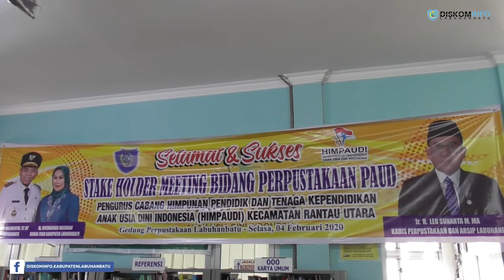Bunda PAUD Labuhanbatu Buka Stake Holder Meeting Bidang Perpustakaan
Stake Holder Meeting ini mengacu pada undang-undang nomor 43 tahun 2007 tentang Perpustakaan pasal 2 berbunyi, Perpustakaan diselenggarakan berdasarkan azas pembelajaran sepanjang hayat, demokrasi, keadilan, keprofesionalan, keterbukaan, keterukuran dan kemitraan.

            Demikian dikatakan Bunda PAUD Kabupaten Labuhanbatu Hj. Rosmanidar Andi Suhaimi Dalimunthe, Selasa (4/2/2020) pada  saat membuka acara Stake Holder Meeting Bidang Perpustakaan yang dilaksanakan Pengurus Cabang Himpaudi Kecamatan Rantau Utara bekerjasama dengan Dinas Perpustakaan dan Kearsipan Labuhanbatu di Aula Dinas Perpustakaan Jalan Meranti Rantauprapat.